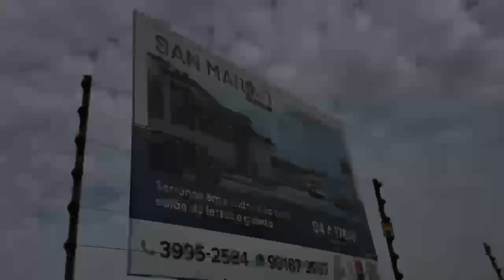TERRENOS EM CONDOMINIO Á VENDA - SAN MARINO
Empreendimento localizado em ótima região do Alto Boqueirão, com fácil acesso à rua Francisco Derosso, onde se encontram diversos estabelecimentos comerciais, tais como mercados, escolas, farmácias, academia, bancos e outros.

Qualidade de vida, segurança e comodidade.

Condomínio composto por 20 lotes, com metragens que variam de 94,50m² a 170,50m² de área privativa, com excelente infraestrutura para garantir conforto para você e sua família, venha conhecer!

Condomínio oferece:
- salão de festas;
- guarita.

Agende já sua visita com um de nossos Corretores.

Os preços e as condições de pagamento, neste momento, são apenas orientativos, pois poderão sofrer alterações, como também esta unidade poderá não estar mais disponível. Consulte o Corretor para obter informações atualizadas sobre este imóvel.